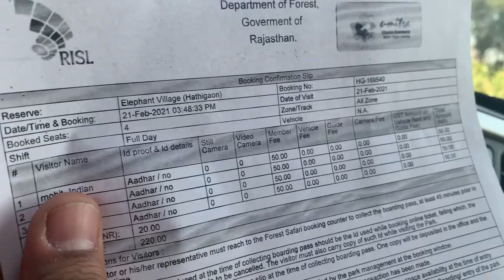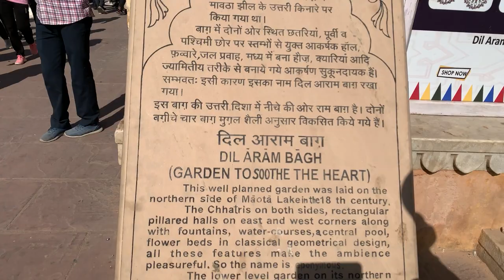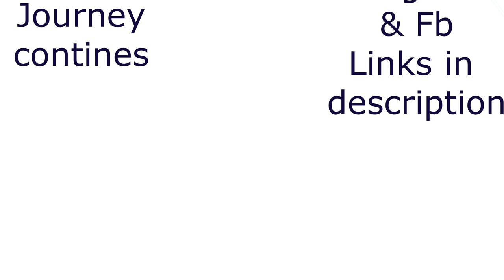हाथी गाँव में हाथी की सवारी - Jaipur Hathi Gaon and more - Part 3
In this video, you can travel and enjoy with us the visit of Hathi Gaon in Jaipur and Amer Fort.

We hope you will love it.